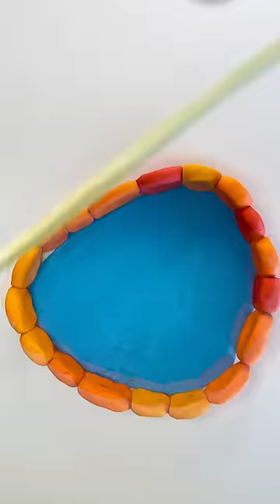DIY - Make a clay swimming pool for mr yellow - Playdough for kids cute 😚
Today's video is 「DIY - Make a clay swimming pool for mr yellow  - Playdough for kids cute 😚.」

It's a great way to show your support and motivation. I hope you enjoy this video.